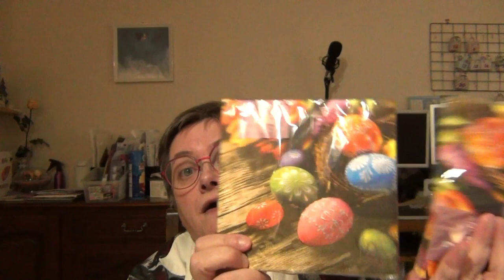Haul action Chemillé en Anjou et Distré 4 Mars 2022